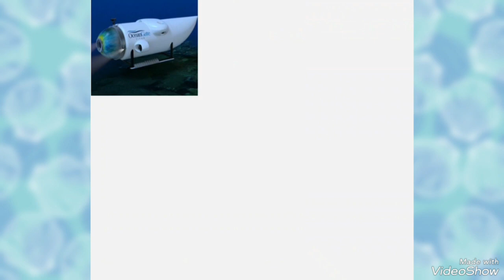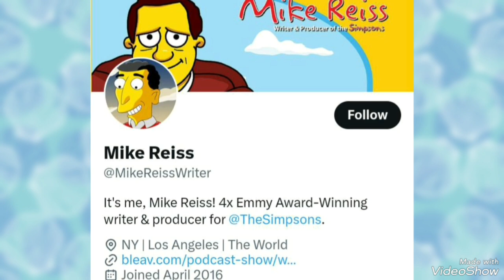The Titan, The Simpsons & Writer Mike Reiss Connect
Thank you TriplesJC for the Background music